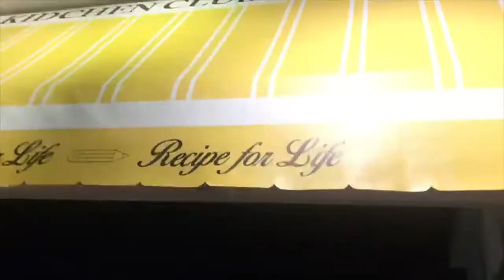Summer Camp-Bookworm Café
精選好書咖啡屋
「說故事」有什麼稀奇？「聽食物說故事」才真是稀奇！試著想像一個可以讓孩子同時聽見故事、看到食物、聞到香氣、嚐到味道的「美味故事時間」
每一天，我們將會精挑細選以知名作家和作品（像是Laura Numeroff的《假如你給老鼠吃餅乾》、Dr. Seuss的《綠雞蛋和火腿》、JK Rowling的《哈利波特》系列等等）為靈感所做出來的創意料理，等不及想來「閱讀」大餐了嗎？
咖啡系列課程將實際模擬咖啡廳
從餐桌安排、菜單設計、餐點烘焙、結帳收費等
到課程最後一天邀請親愛的家人實際作客
透過情境學習成為一個真正的咖啡廳小主人
Bookworm Café
When story time combined with cooking, your little one would agree that books have never tasted this good! Each day we’ll read books from selected famous authors such as Laura Numeroff author of “If you give a Moose a Muffin”, Dr. Seuss of “Green Eggs and Ham”, JK Rowling author of the Harry Potter book series just to name a few, and we’ll create yummy recipes inspired from the story.